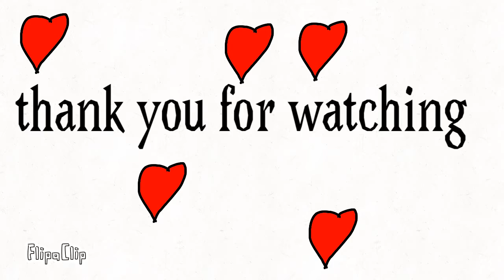Everything black meme